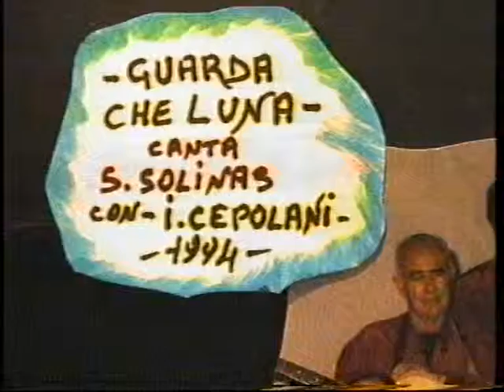Salvatore Solinas ( GUARDA CHE LUNA ) 1994